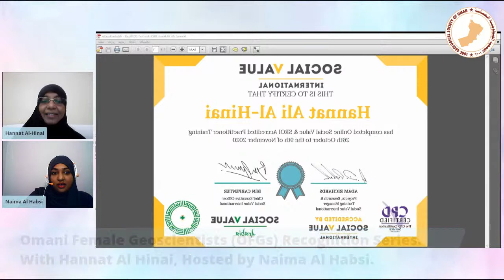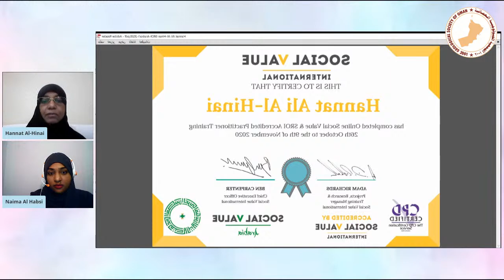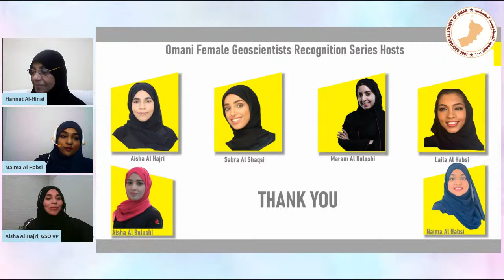GSO: Omani Female Geoscientists (OFGs) Recognition Series: By Hannat Al Hinai .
Dear GSO Members,

We are delighted to invite you to the Final talk of the Omani Female Geoscientists (OFGs) Recognition Series by Hannat Al Hinai, hosted by Naima AL Habsi.

About Hannat:

 A geoscientist with a broad experience in seismic processing/interpretation, business reporting and skill pool coordination, staff training and managing E&P courses for the Young Professionals, and handling D&I at workplace.

 Currently, she is back in college in 2nd year doing 2nd Bachelor degree (which she is thinking of stopping at the Diploma level and directly moving to the Master level instead). her degree is on Islamic Studies الدراسات الإسلامية from the College of Sharia Studies here in Oman and she is doing it online.